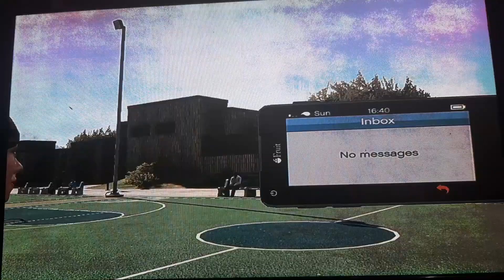GTA 5 rich kids in the hood season 1 episode 13